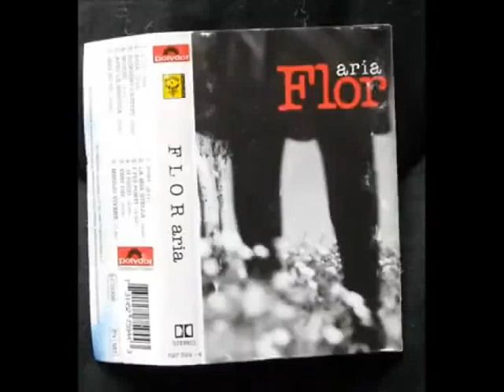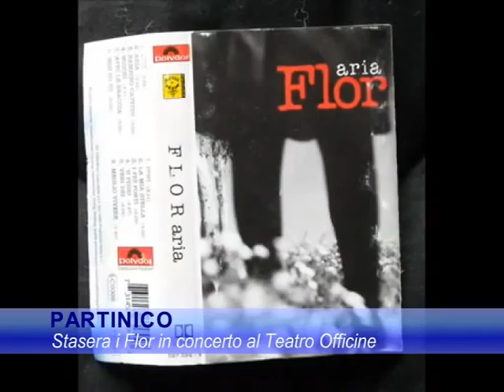PARTINICO Stasera i Flor in concerto al Teatro Officine